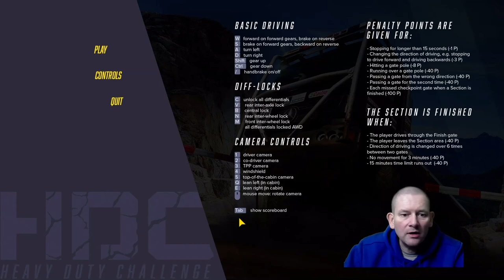Heavy Duty Challenge First Look - Gameplay from Truck Trial PC Game - HDC Playtest 1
Heavy Duty Challenge First Look und HDC Gameplay aus verschiedenen Ansichten eines MAN TGS 6x6 mit einigen Truck Trial Off Road Games Extras ausgestattet im Playtest1. HDC the Game about PC Truck Trial with PC Truck Trail Games Simulator im Alpha Playtest. Truck Trial fahren mit einem MAN LKW Steinbruch Parcour. Beim Truck Trial PC Game geht es darum einen Parcour aus gesteckten Toren mit Zahlen und Hindernissen aus Schlamm, Steinen und anderen Untergründen im harten Gelände zu durchqueren. Bisher gibt es  einen MAN LKW aus der 3 Achser Klasse in einem steinigen Truck Trial Parcour als ingame Testlauf. Es werden 5 Klassen in der Endversion aus 2-4 Achser Modellen sowie die Prototypen Klasse fahrbar sein. Außerdem werden noch weitere bekannte Parcoure aus der Europa Truck Trial Meisterschaft kommen. Das Spiel soll Q4 2021 auf dem Markt erscheinen. Vielen Dank für den Alpha Test Zugang über Steam an Nano Games und Aerosoft GmbH die Entwickler von Heavy Duty Challenge.

Möchtest du gerne bei kommenden Play-Test von HDC aktiv dabei sein?
Dann melde dich direkt auf dem Discord Server und lerne den netten Support kennen.
Wenn man einen Zugang zum Spiel erhält kommt ein Key per E-Mail für die Steam Plattform.
Leider ist der Steam Link zu lang und einen kurze Umleitung leichter zu merken.
Unter Steam findet ihr eine Option Key freischalten und danach wird direkt HDC runtergeladen.
Viel Spaß bei allen folgenden Play Test's oder ich denke bald auch die ersten Beta Test's.

🚛 Heavy Duty Challenge - PC Truck Trial Game.
🎥 HDC the Game - Let´s play Videos.